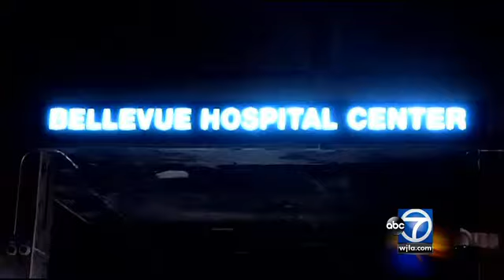Potential Ebola patient isolated at UMD Medical Center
The University of Maryland Medical Center has accepted and isolated a potential Ebola patient, officials said Monday night.